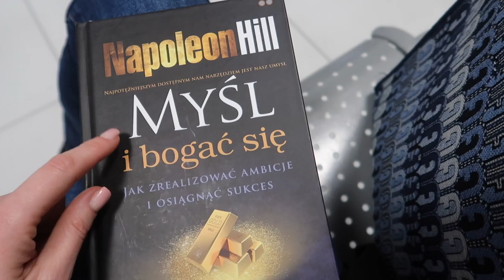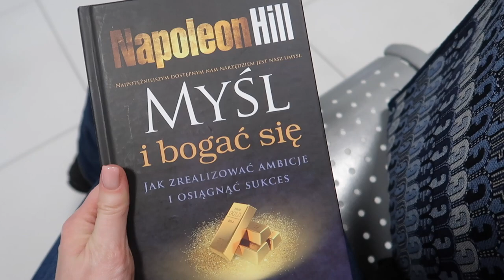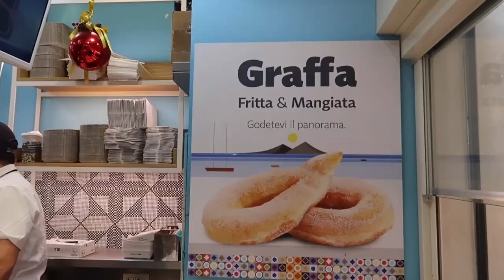JAK ZWYKLE NIE OBYŁO SIĘ BEZ PROBLEMÓW - WŁOSKIE WAKACJE CZ.1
Zapraszam Was bardzo serdecznie na pierwszy vlog z naszego wyjazdu do Włoch na święta 2022.

‼️ Muzyka w filmie:
ES_Song: ES_Exits - Felix Johansson Carne
ES_Song: Pearl - Adelyn Paik